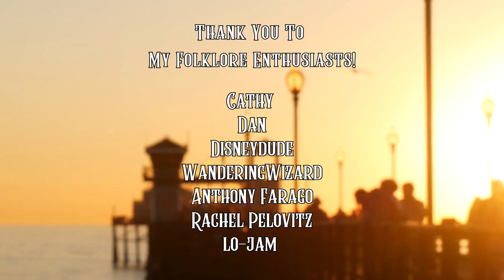BOARDWALK - Theme Park Ambiance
Explore the Charm and Whimsy of old Coney Island and Wonderland through the Boardwalk at Urban Legends America! You'll discover carnival games, unique dining options, and exciting nightlife activities.
As you wander along the boardwalk, you'll be transported back in time to the golden age of amusement parks. Explore the  sights and sounds you won't want to miss! Enjoy all of the bright lights and colorful signage of classic carnival games. Treat yourself to some classic boardwalk fare, like hot dogs, cotton candy, and ice cream. Take a ride on the Ferris wheel or one of the other thrilling attractions.
As the sun sets, the boardwalk comes alive with music, dancing, and other nightlife activities. Don't forget to snap some photos of the iconic architecture and landmarks, like the Ballroom and the Cyclone roller coaster. No matter what you choose to do, the boardwalk promises a fun and memorable experience for visitors of all ages.